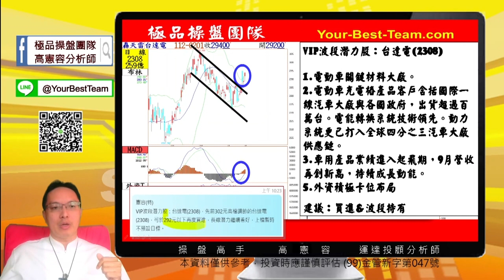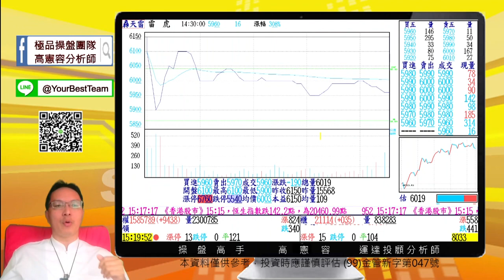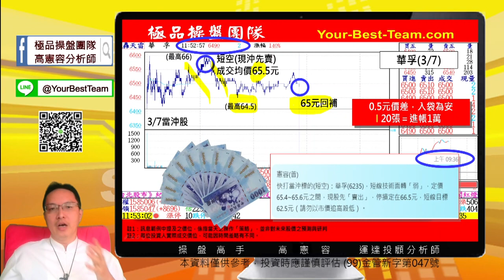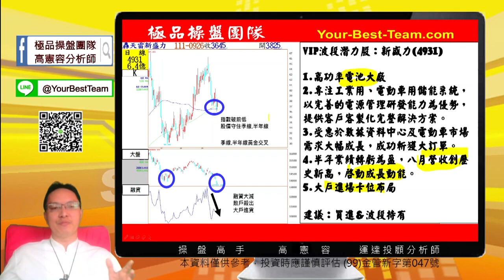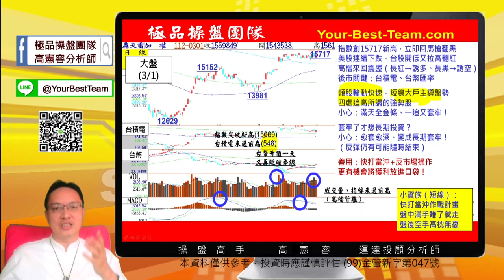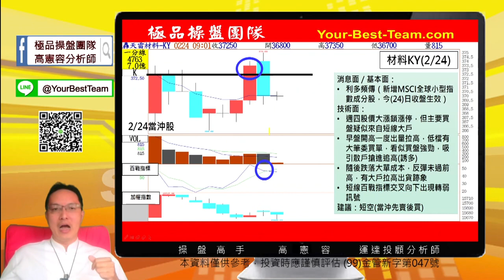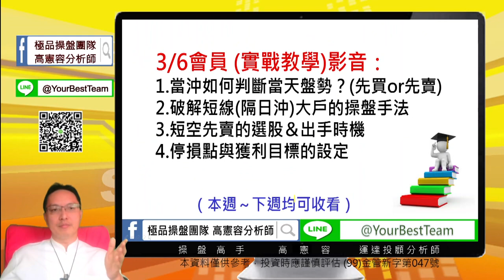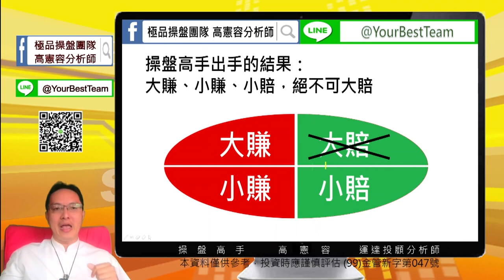20230307 2230 高憲容 操盤高手